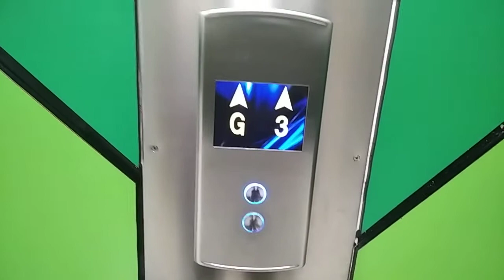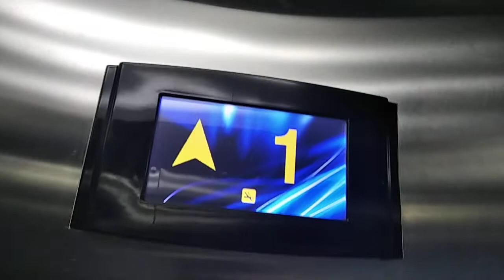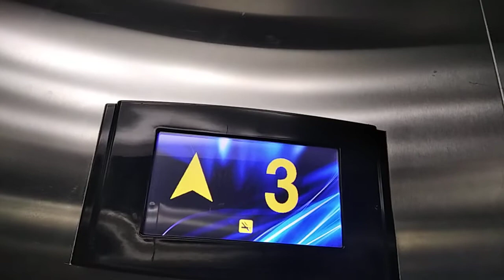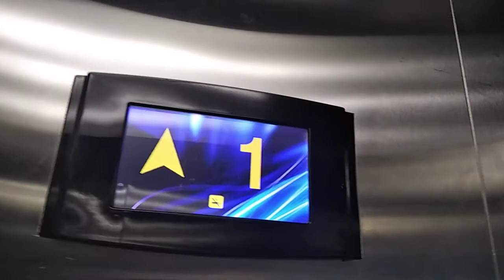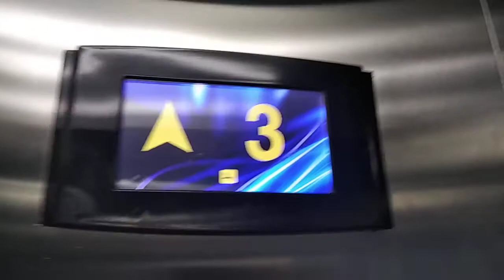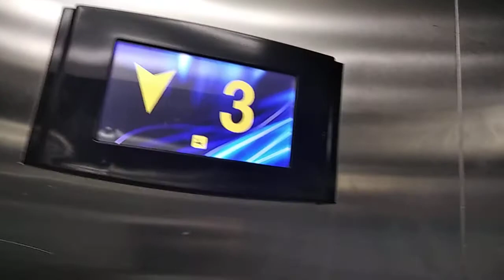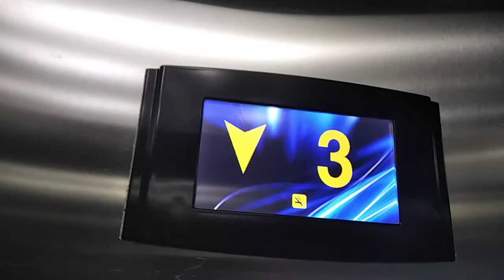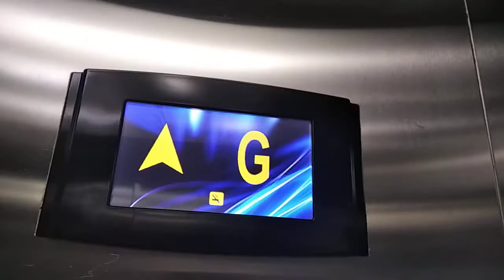Kotaraya Otis elevator